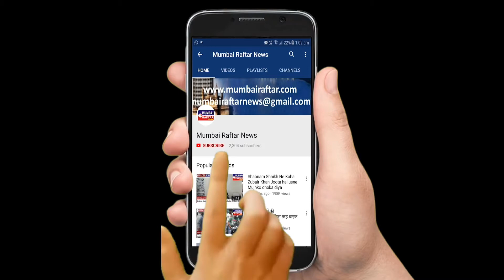Miss & Mrs Blissfull India Pageant and Awards by Blissful india 2021